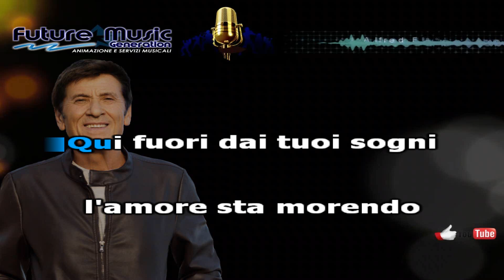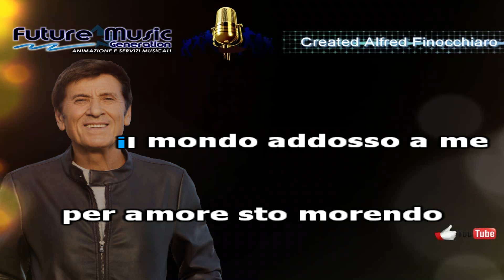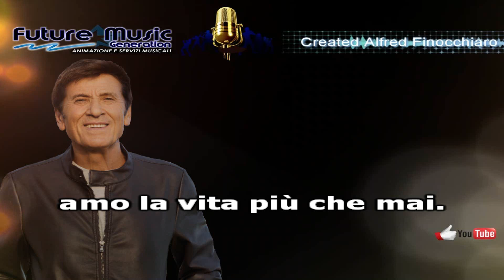Gianni Morendi - Scende la pioggia - Karaoke con cori